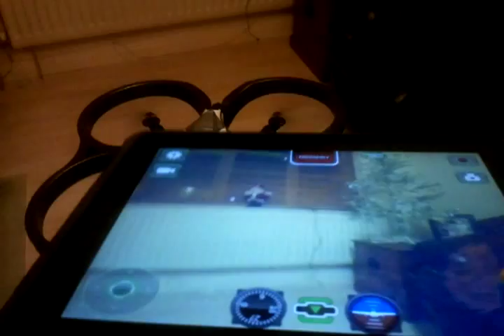AR Drone hover